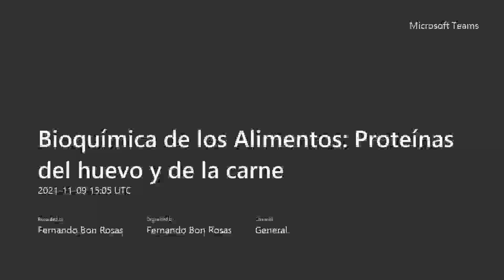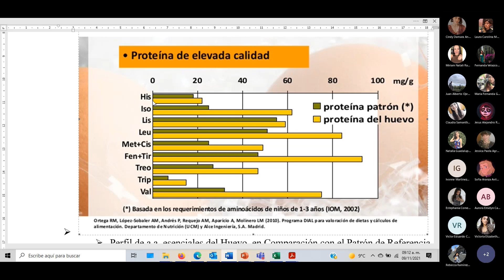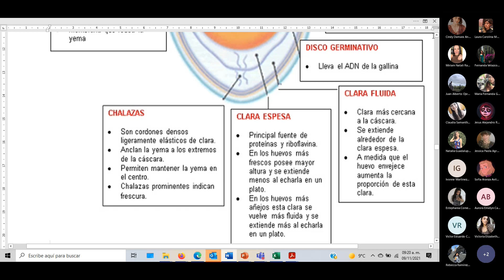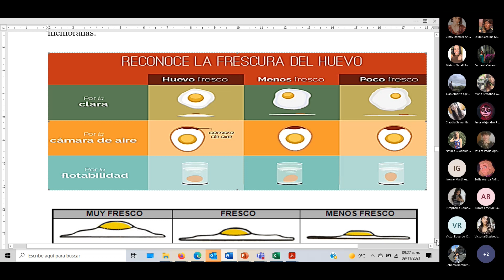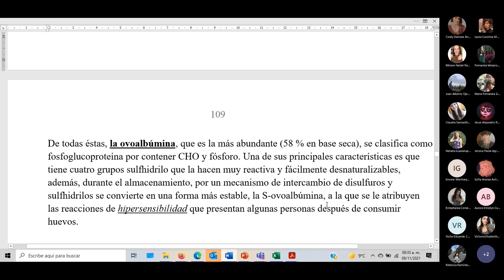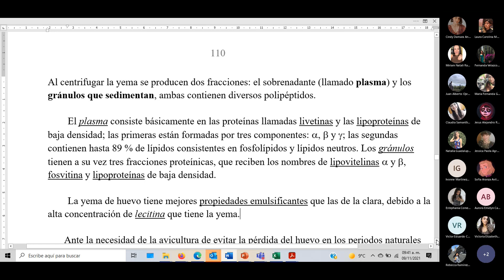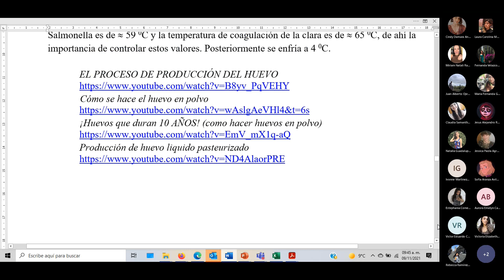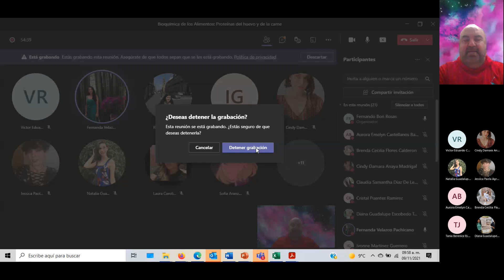Bioquímica de los alimentos Clase 35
Proteínas del Huevo
9 de noviembre de 2021